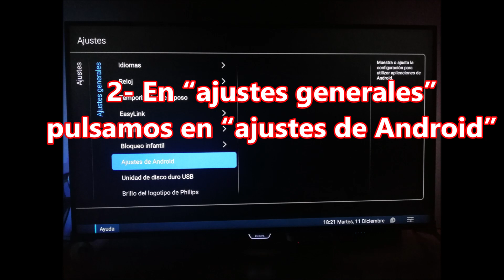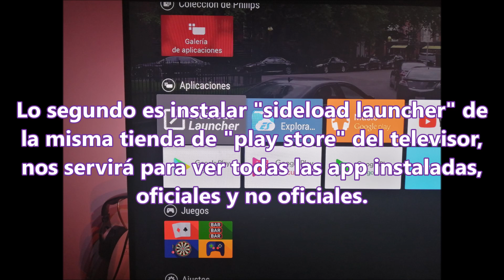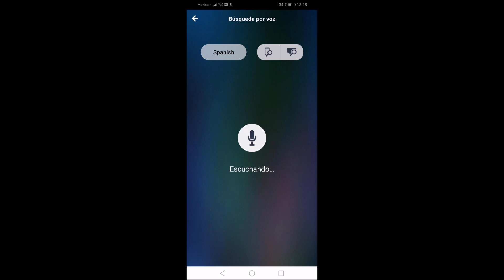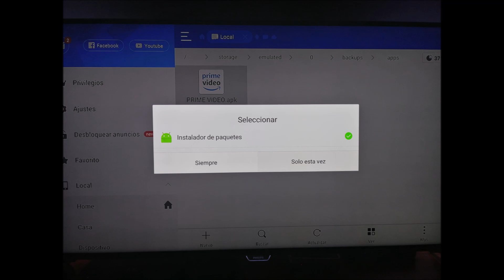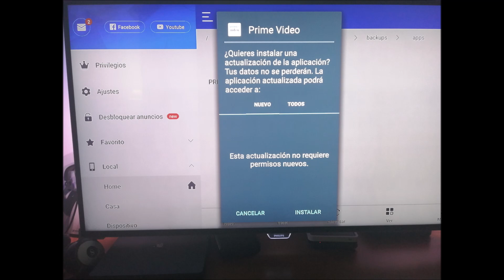Como Ver AMAZON PRIME VIDEO en android TV Smart tv Philips 49PUS7100 43pfg550. audio. apk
Sencillo truco para instalar aplicaciones por fuera de la tienda oficial en su Android TV.

Philips 49PUS7100 android TV FORZAR INSTALACION AMAZON PRIME VIDEO todos los idiomas.
Instalar aplicaciones no oficiales en philips 49PUS7100. Buenos días a todos desde hace cerca de dos años, después de una actualización, mi tv philips 49PUS7100 con Android TV no me deja instalar aplicaciones que no sean oficiales philips, el botón de instalar se queda deshabilitado, he tenido que restaurar a configuración de fabrica y sigue sin dejarme instalarlas, buscando y probando he dado con esta solución. Intento contestar los mensajes, mi cuenta YouTube durqueño rc.

Gracias por tu comentario, lo he hecho para ayudar a gente que tiene la misma necesidad que yo tuve, por favor subcribete y da un megusta si te ha gustado,es gratis y es una forma de agradecer el trabajo que realizamos para ayudar a los demás, gracias.

Da un me gusta, si te gusta.